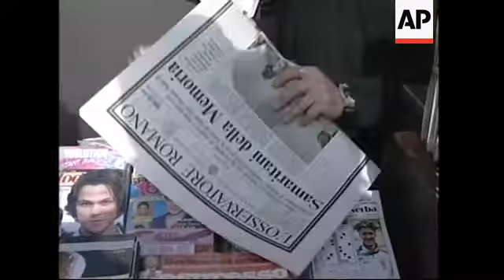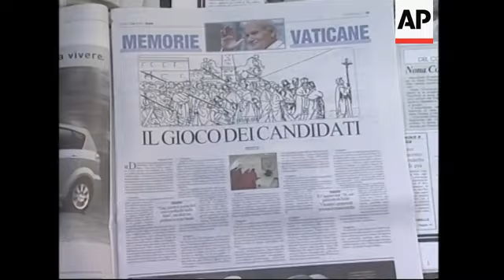Arrivals as Cardinals to begin fresh talks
1. Wide shot of St Peter's Square
2. Various of pilgrims entering square
3. Police patrolling square
4. Cardinal Dionigi Tettamanzi of Italy arrives at Sant' Uffizio Gate
5. Cardinal Walter Kasper of Germany arrives at gate
6. Cardinal Jose Saraiva Martins of Portugal arrives at gate
7. Cardinal Joseph Ratzinger emerges from building, waves and enters car
8. Wide newspaper kiosk
9. Nuns and priests buy newspapers
10. Various of Italian daily newspapers
11. Close up of La Repubblica article headlined 'Game of the Candidates'
12. Close up of photo in article showing two cardinals praying in front of tomb
13. Corriera della Sera newspaper article profiling Portuguese Cardinal Jose da Cruz Policarpo as Papal contender
14. SOUNDBITE (German) Voxpop:
"I hope it will not be Cardinal Ratzinger. We need someone who is more open than Ratzinger. We need a Pope who is more liberal."
15. SOUNDBITE (Italian) Voxpop:
"I don't know. Only the cardinals can choose, and only God can decide."
16. Article in Il Tempo newspaper headlined 'Opus Pushes For Ratzinger'
17. SOUNDBITE (German) Voxpop:
"These are just political manoeuvrings like you see in every other country."
18. People pass in front of St Peter's Square

STORYLINE

Cardinals began fresh talks at the Vatican on Thursday as Italian newspapers continued to speculate on who will become the next Pope.

The cardinals declined to comment as they arrived for the latest in a series of meetings ahead of the Conclave, which is due to begin on Monday.

Passersby gave their thoughts on who might be elected, with some saying only God can decide.

But Italy's newspapers were less reserved, with Il Tempo reporting that the influential conservative Opus Dei movement was throwing its weight behind Germany's Cardinal Joseph Ratzinger.

Before voting can begin at the Conclave, Cardinals must take an oath of secrecy.

Every Cardinal receives a small voting slip inscribed with the Latin phrase, "Eligo in Summum Pontificem," meaning "I elect as Pope".

Under those words each Cardinal-disguising his handwriting - writes the name of his first choice to be the next Pope.

Holding the ballot slip above his head, each Cardinal walks to the altar and casts his vote.

Once the votes are counted, the ballots are burnt in a stove, temporarily constructed in the Sistine Chapel.

If the vote is indecisive and there's no new Pope, officials add a chemical to the voting slips to create black smoke.

If a Pope has been chosen, the ballots are lit with a chemical to make the smoke white. The smoke is accompanied for the first time by the ringing of bells to announce to the faithful that there is a new Pontiff.